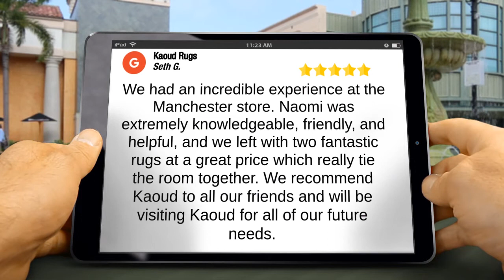Rug Store Manchester CT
Another 5 Star Review for Kaoud Rugs!  Come to Kaoud Rugs and see the difference for yourself!  Kaoud Rugs - rug sales in CT, rug cleaning and rug repairs / restoration.